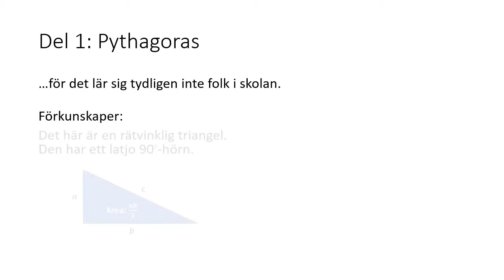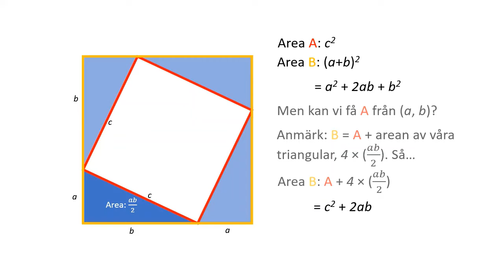Avslappnande matte för MAI-traumatiserade studenter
Gjort matematisk analys; känner dig nedgiven?

Tagit dig igenom skolsystemet utan att lära dig något?

Läser du mjukvaruteknik?

Vi har lösningen.